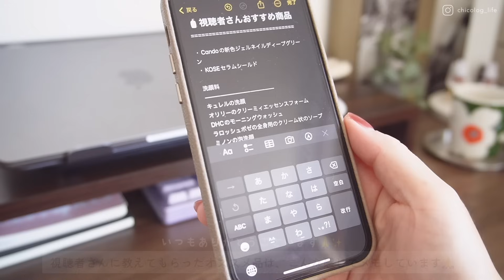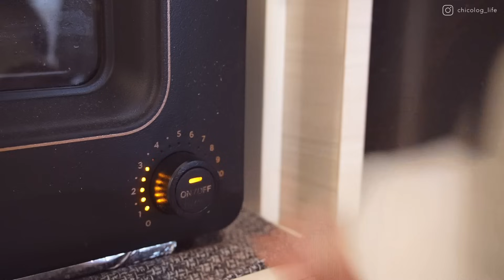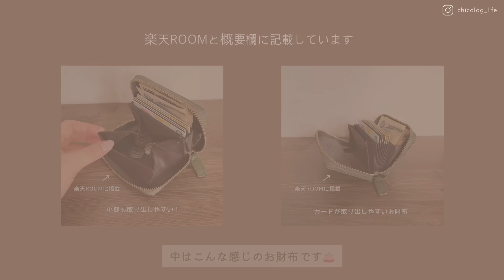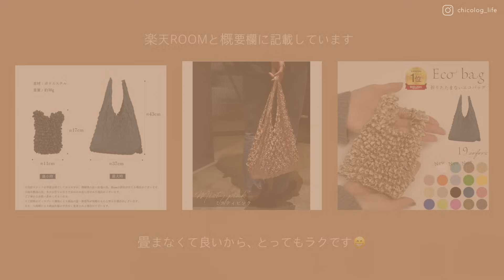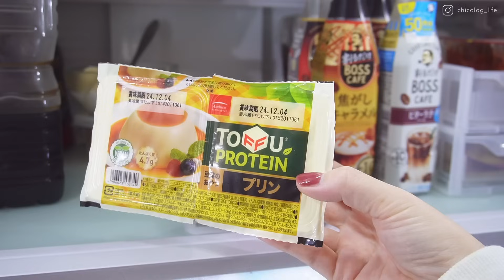休日に怠けない方法と朝の過ごし方⌇通勤バッグの中身⌇毎日の習慣リスト📝購入品⌇ セルフネイル💅など …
7時に起きた日の朝の過ごし方を撮影しました🍂
私は怠惰な1日を過ごすと後悔してしまうタイプなので…
自己流のダラダラしないコツを8つご紹介します😊
他に、仕事の日や通勤バッグの中身、セルフネイルなども紹介しています。

良い週末をお過ごしください☕️🍂

動画内のものは楽天ROOMや下記に掲載
🔗 𝗣𝗿𝗼𝗱𝘂𝗰𝘁 𝗟𝗶𝗻𝗸𝘀
■白のバッグ👜（Mediumサイズ）
■キーボード（パープル）
■無印エイジングケア乳液
■使っているリングノート（5冊セット）
■使っている滲まないペン（10本セット）

🎬Video Shooting Equipments
メインカメラ：
サブカメラ：
外vlogカメラ：
ヘッドホン：
編集端末：

🎧Music

このビデオにスポンサーはついておりません。